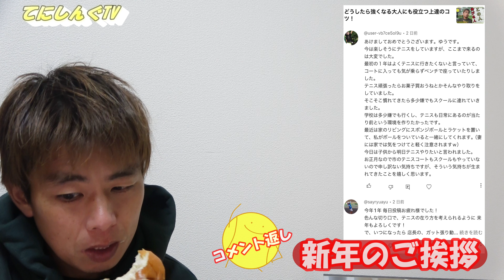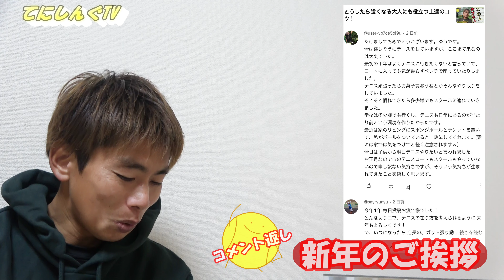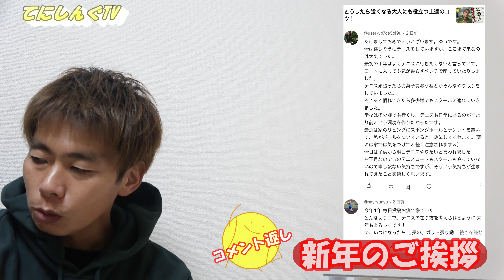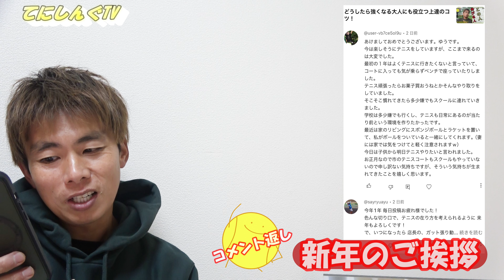新年の決意？視聴者さんにご挨拶